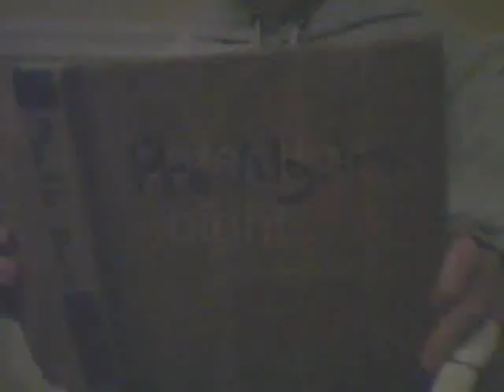Bill Nye the Science Guy!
Bill Nye helps Tom with some science!